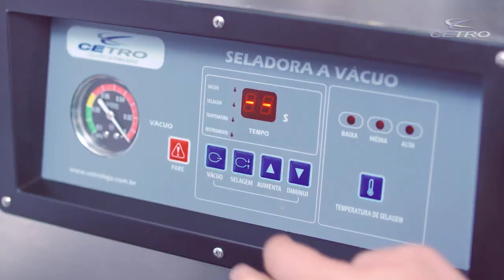Seladora a Vácuo Industrial - Depoimento de Cliente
Seladora a vácuo industrial ? Selar a vácuo ? Máquina de embalar a vácuo? Será que preciso disso ? Confira a opnião de quem comprou.
A Cetro Máquinas se preocupa muito com a opnião de nossos clientes ativos e de novos clientes. Assim a Cetro Máquinas fez um video de depoimento do nosso cliente THE ONE SPORTS BAR, localizado no interior de São Paulo.
Entrevistamos o Chef de Cozinha responsável e o Proprietário do bar e restaurante, afim de coletar o maximo de informaçoes possiveis para passar aos novos clientes, que possivelmente poderão ter as mesmas duvidas.
Transparencia e qualidade ! É assim que a Cetro Trabalha.
Neste video você pode conferir :
-Como otimizou o processo de produção na cozinha
-Como a seladora a vácuo ajuda na segurança alimentar ?
-Embalar a vácuo realmente me a economizar ?
-Selar a vácuo melhora o padrão de qualidade?
Confira o vide, e se precisar é so nos chamar o/
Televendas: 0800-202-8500